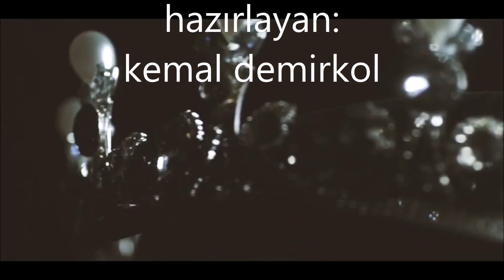paul mauriat -- tu te reconnaitras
Le Grand Orchestre De Paul Mauriat – Nous Irons A Vérone
Label: Philips – 6325 042
Format: Vinyl, LP, Album
Country: France
Released: 1973
Genre: Jazz, Pop
Style: Easy Listening